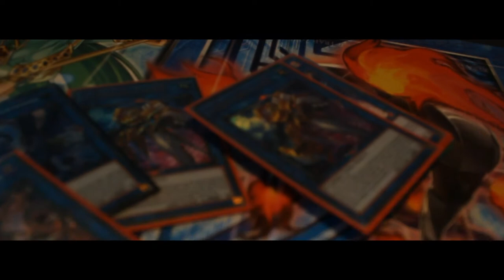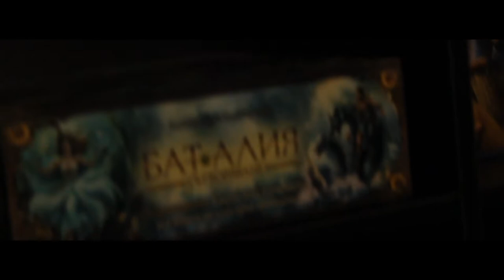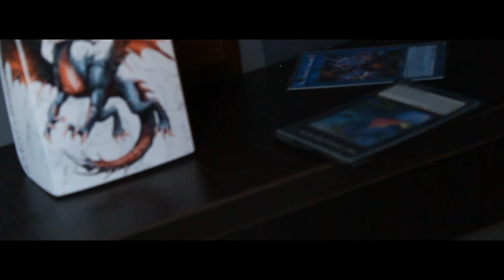Нов клуб Аурора за настолни игри!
Тук може да се свържете с нас -